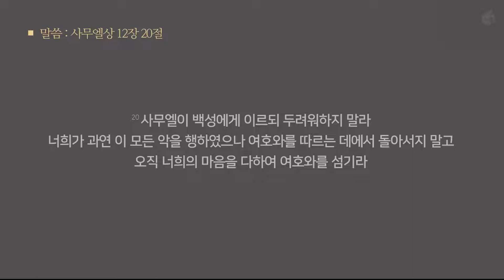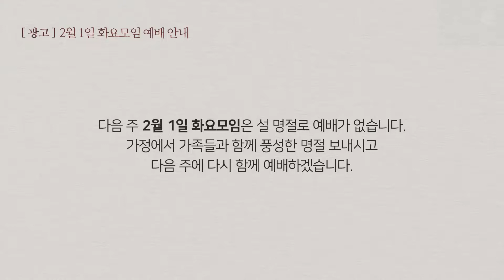2022 1 25 예수전도단 화요모임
𝄁 22.1.25 화요모임 𝄁

 1 나의 하나님 | ʙʏ 박우정
 2 하늘에 계신 아버지 ᴀs ɪᴛ ɪs ʜᴇᴀᴠᴇɴ | ʙʏ ᴇᴅ ᴄᴀsʜ, ᴍᴀᴛᴛ ᴍᴀʜᴇʀ
 3 주님의 임재 앞에서 ʙᴇғᴏʀᴇ ᴛʜᴇ ᴘʀᴇsᴇɴᴄᴇ ᴏғ ɢᴏᴅ | ʙʏ 박희정
 4 주의 나라가 임할 때 | ʙʏ 심형진

우리는 주의 움직이는 교회 | ʙʏ 김현철

∙섬기는 이들
인도: 방승준 (예수전도단 본부)
말씀: 천태석 (예수전도단 목회자 사역 리더)

ᴡᴏʀsʜɪᴘ ʟᴇᴀᴅᴇʀ 염민규
ᴠᴏᴄᴀʟs 최낙중 최소현

ᴅʀᴜᴍs 정상호
ʙᴀss ɢᴜɪᴛᴀʀ 신우람
ᴇʟᴇᴄᴛʀɪᴄ ɢᴜɪᴛᴀʀ 김용욱
ᴘɪᴀɴᴏ 김하영
sʏɴᴛʜᴇsɪᴢᴇʀ 정다정

ʟɪᴠᴇ ᴇɴɢɪɴᴇᴇʀ 문성필
ᴍɪx ᴇɴɢɪɴᴇᴇʀ 김현준
ᴀssɪsᴛᴀɴᴛ ᴇɴɢɪɴᴇᴇʀ 이세웅

ᴄᴀᴍᴇʀᴀ 김병관 김용현 박건우
ᴠɪᴅᴇᴏ ᴇᴅɪᴛᴏʀ 이지영 이건 문미희

[예수전도단 화요모임 후원계좌안내]
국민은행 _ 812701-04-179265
예금주 _ 사)예수전도단